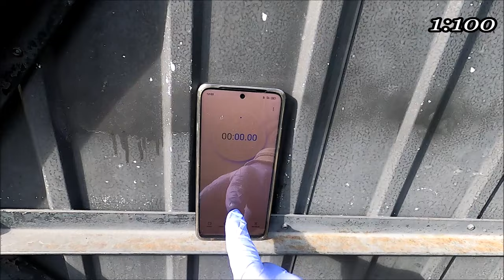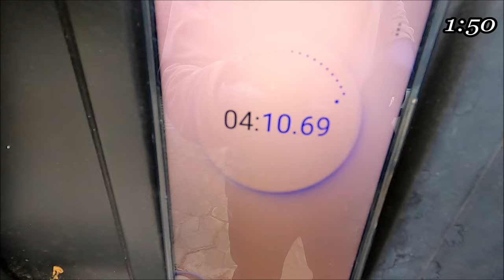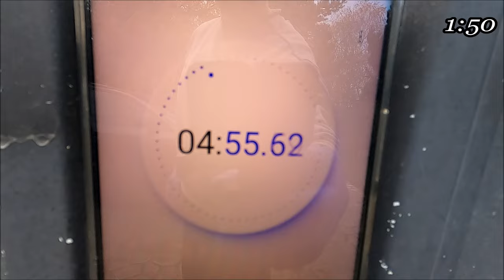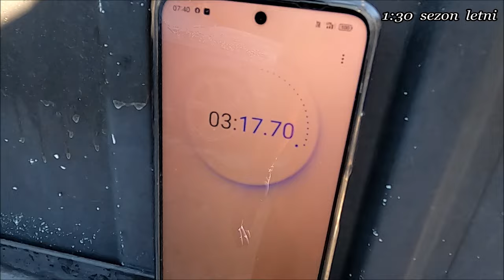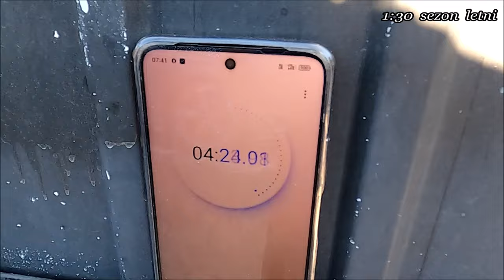EWOCAR ALK Prewash